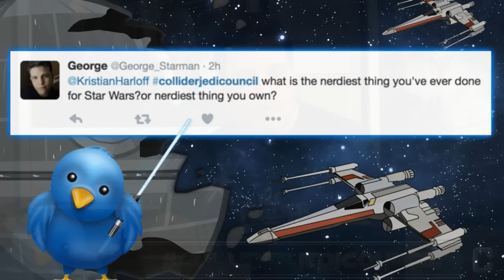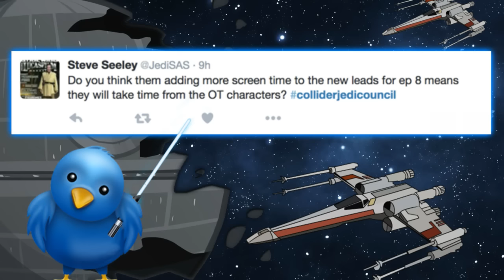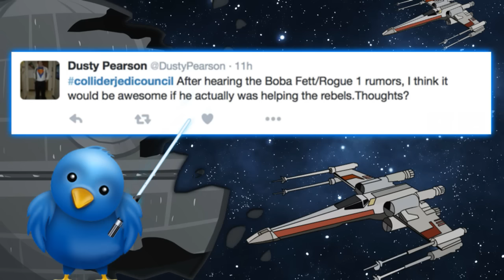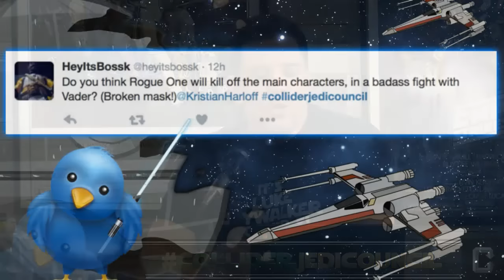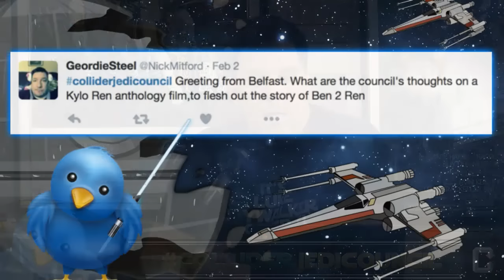Collider Jedi Council - Admiral Thrawn To Appear In Rogue One?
On today's Jedi Council, Kristian and John discuss Yoda's cut cameo in The Force Awakens, Forrest Whitaker's role in Rogue One and whether or not Admiral Thrawn will appear in Rogue One. Then the guys chat details about Claudia Gray's upcoming novel Bloodlines and how it ties into the Force Awakens. Comic reviews, video game details and more in the new episode and of course your Twitter questions!